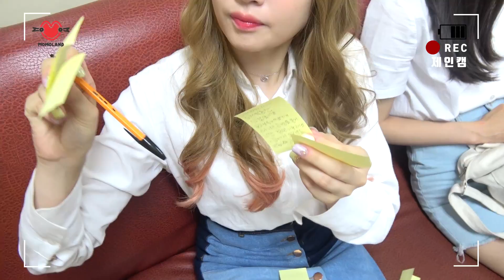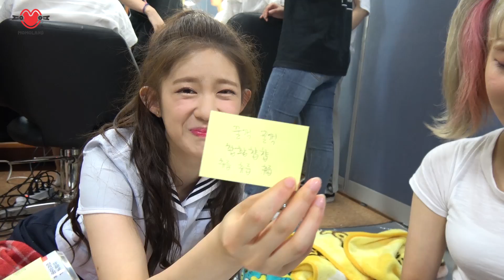MOMOLAND(모모랜드) - 메.모.장 ep10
역조공 준비하는 모습부터 연우PD의 밀착취재 현장까지...
어마어마했던 활동의 마지막 대기실 모습 공개!!